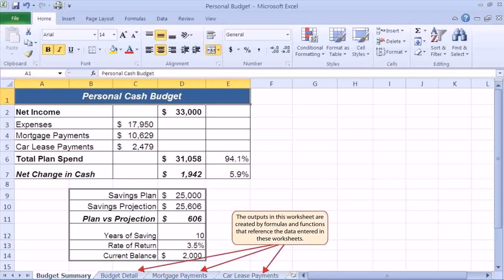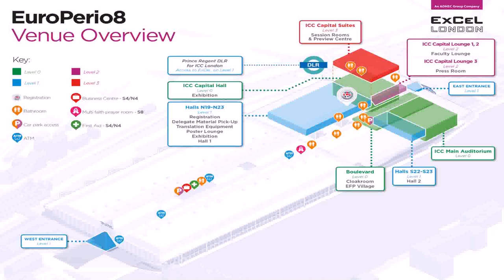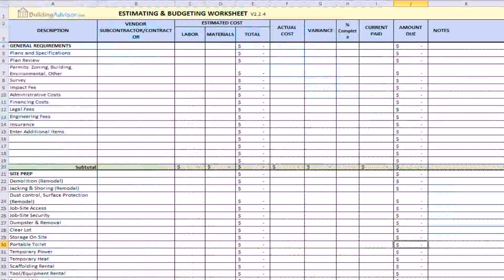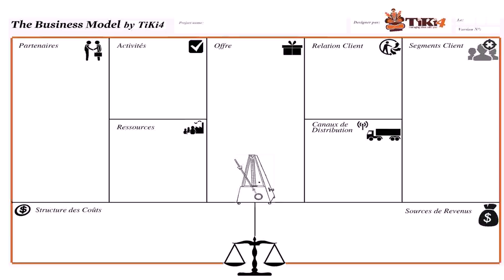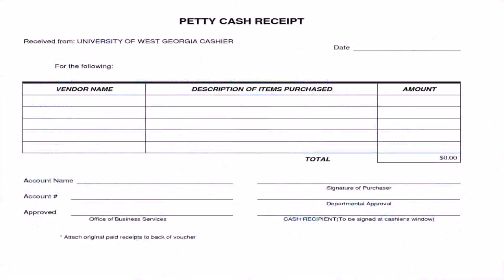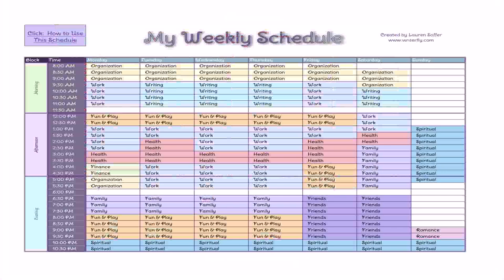Home Plans In Excel (see description)